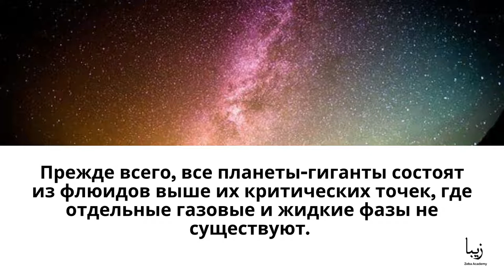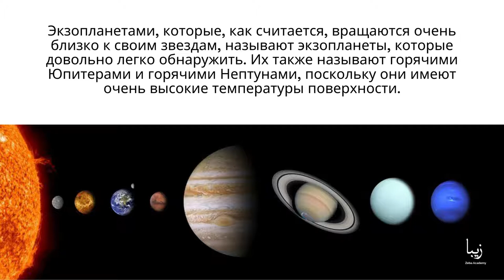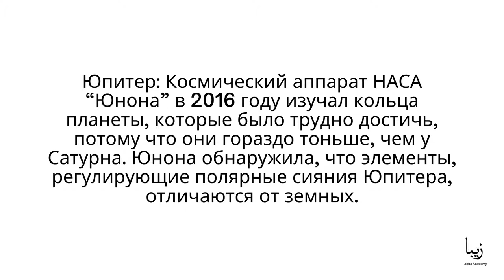Планеты-гиганты нашей Солнечной системы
Планеты-гиганты – это большие планеты, масса которых примерно в 10 и более раз превышает массу Земли. Они также преимущественно состоят из жидкости или газа, особенно из водорода и гелия.